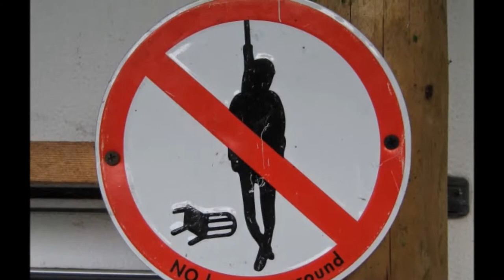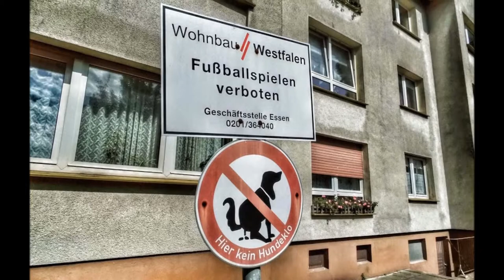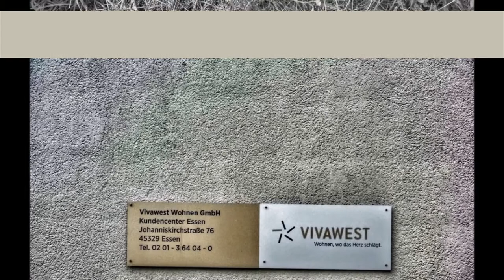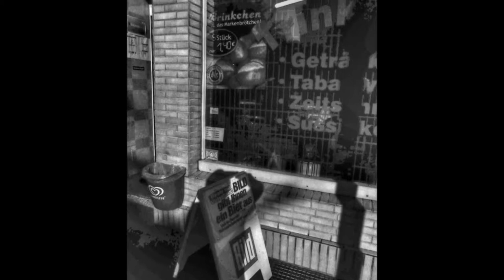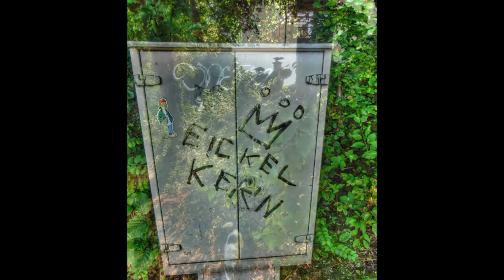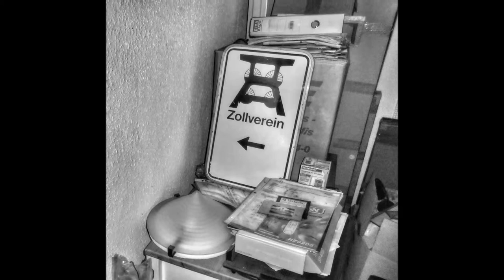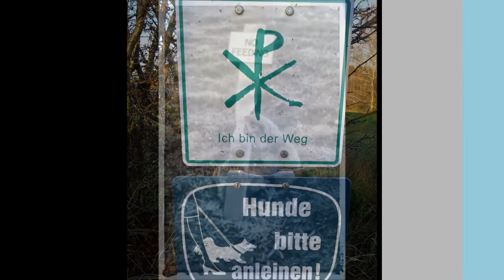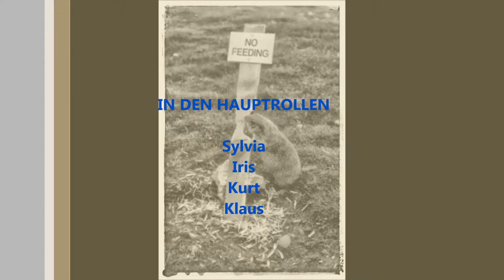Last week-end in May